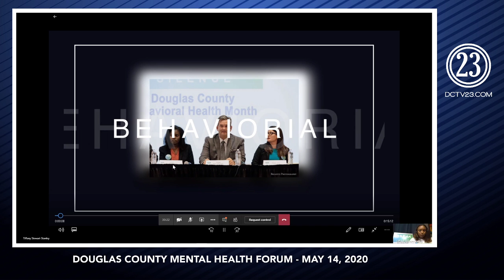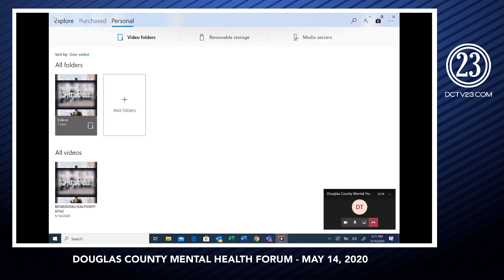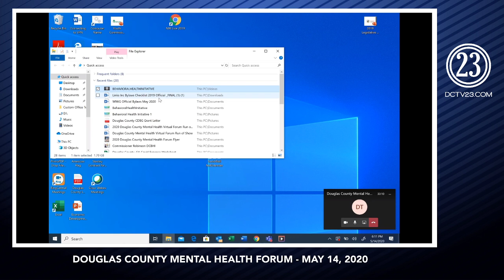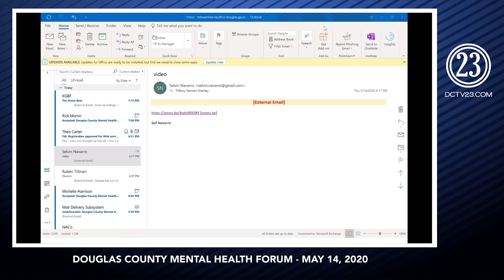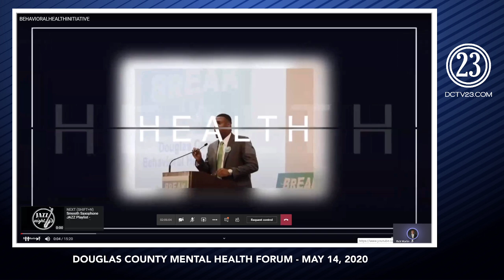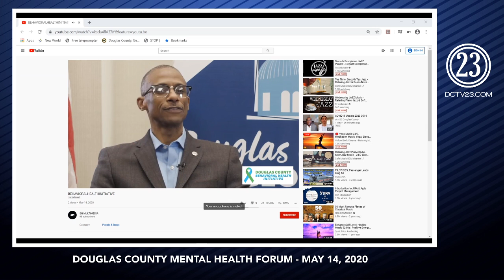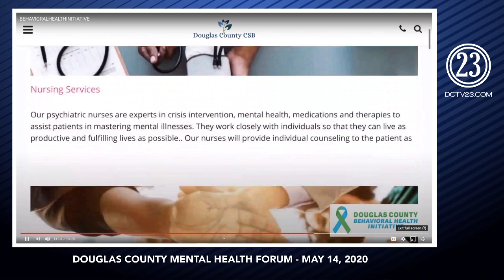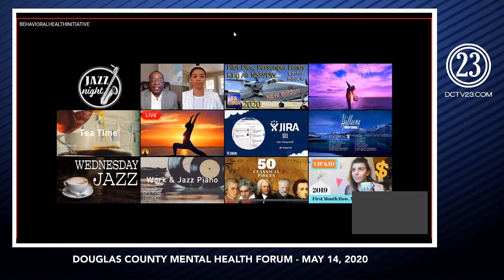Douglas County Mental Health Forum - May 14, 2020